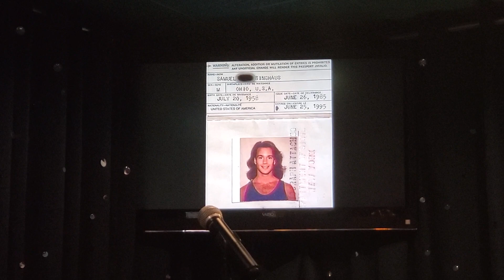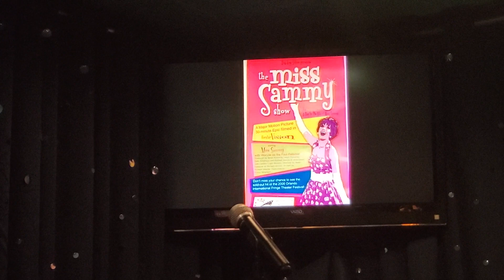Remembering the one and only Sam Singhaus